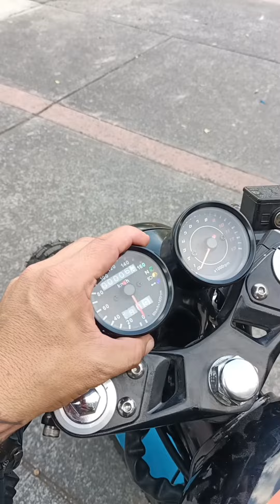HONDA CARGO 150 MODIFICADA A CAFÉ RACER 🤙 (trabajo de zdr custom)